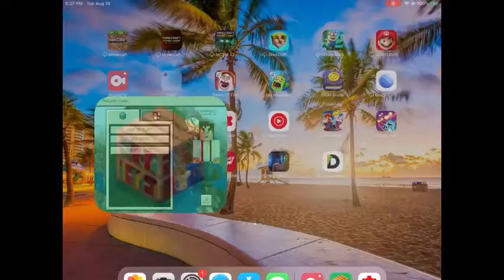The Greatest TNT Explosion Ever Done 😊